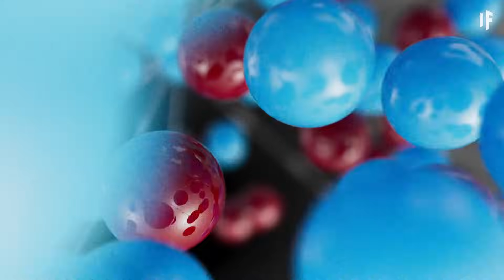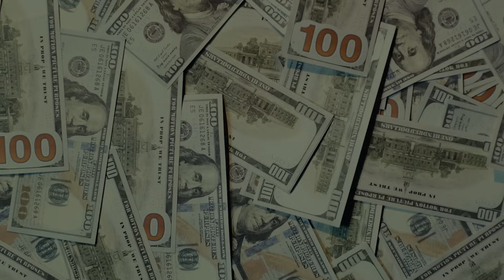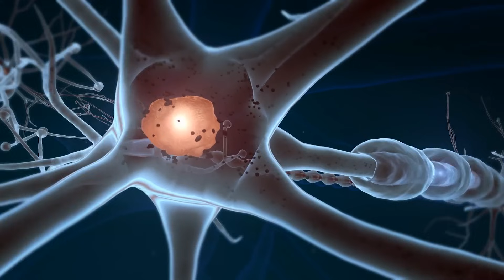Evolution of Humans in 20 Minutes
What if mushrooms influenced human evolution and could now revolutionize mental health treatments? 👈 Discover Cybin’s groundbreaking approach to solving one of humanity’s biggest problems: depression.

Asteroids. Volcanoes. Lack of oxygen. These were just some of the ways life was almost snuffed out on our planet. But against all odds. Humans have managed to survive. So, how did we go from tiny molecules to taking over the entire world? We'll take you on a journey through time that explores the evolution of humans in twenty minutes.

00:00 Evolution of Humans
01:43 Beginning of life
08:00 Chimpanzees and humans
11:36 Control of fire
16:11 Human migrations

This YouTube video was conducted on behalf of Cybin Inc. (NYSE American | CYBN CBOE | CYBN.NE) and was funded by Outside The Box Capital Inc. and/or affiliates after Underknown was engaged by Outside The Box Capital Inc. to advertise for Cybin Inc. (NYSE American | CYBN CBOE | CYBN.NE)